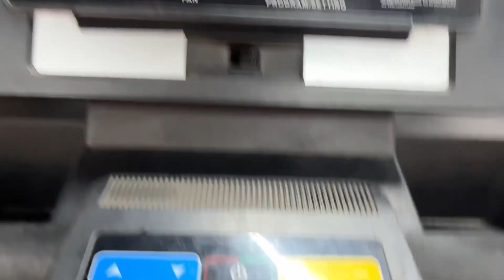Mam ko aaya 103 bukhar🥺😲😭comment